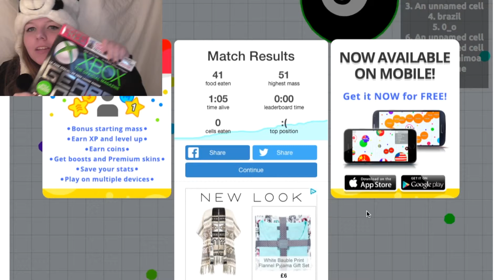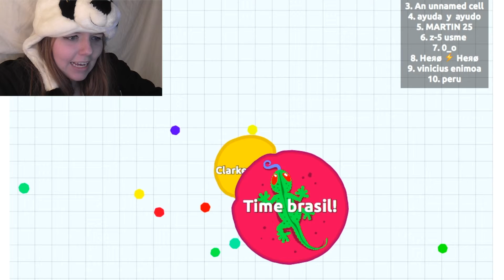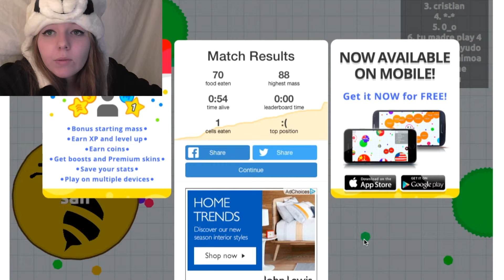CLARKEYS SAFTEY CORNER | Agar.io P2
Not gonna lie. this video is a little crap, i feel like with Agar.io videos i can't really comment on them, its all just 'ooh that was close' or 'you can't catch me' theres not a lot of stuff to comment on. So sorry that todays video is a little naff but i will make up for it by posting NEW VIDEOS ON TUESDAY!!! thats right you herd me Tuesday!! So this could possible be the last ever Agar.io video. But there will be more greater Monday Madness videos out very soon! Have a nice day everyone :)